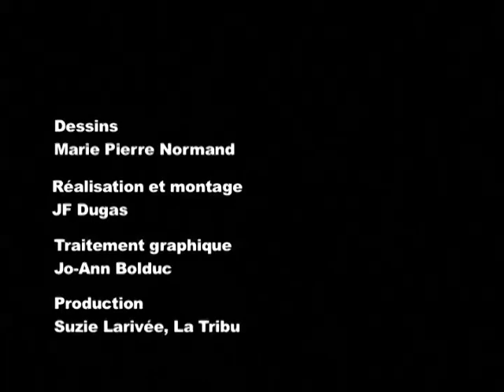JÉRÔME MINIÈRE - Épisode 18: Connexions dans la télé et l'agro-alimentaire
Épisode de LA FABRICATION DU VRAI ET DU FAUX
Épisode 18: Connexions dans la télé et l'agro-alimentaire